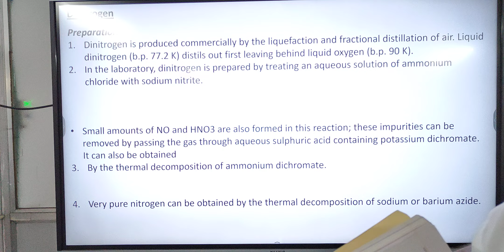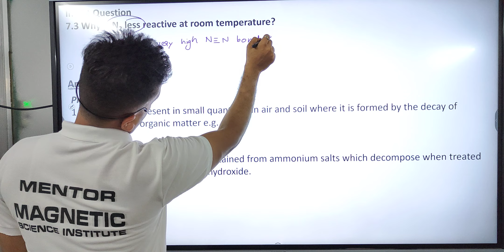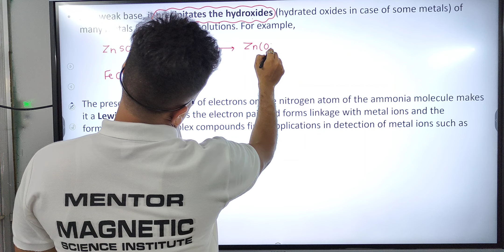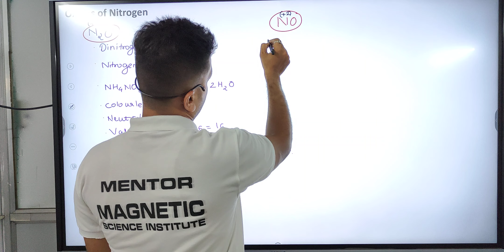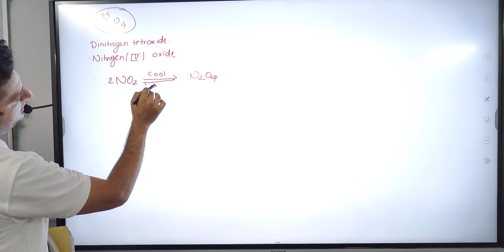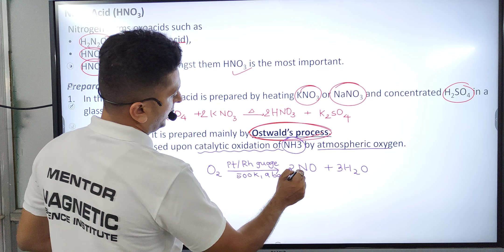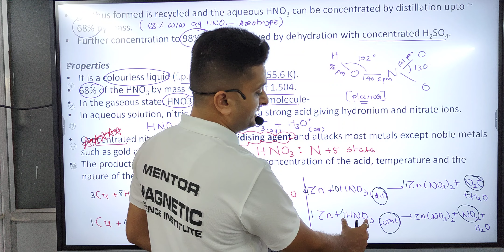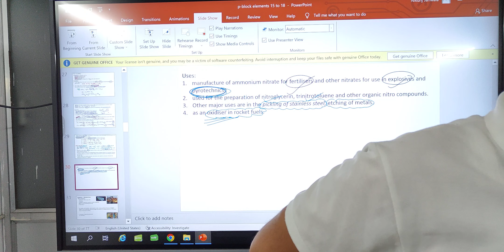Dinitrogen | Ammonia | Oxides of Nitrogen | Nitric Acid